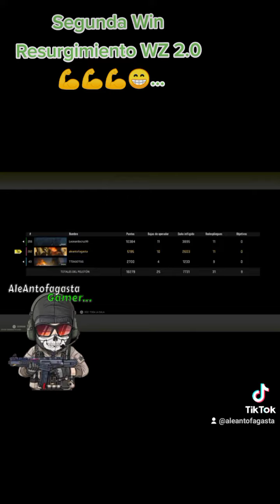Segunda Win Resurgimiento WZ 2.0 💪💪💪😁...